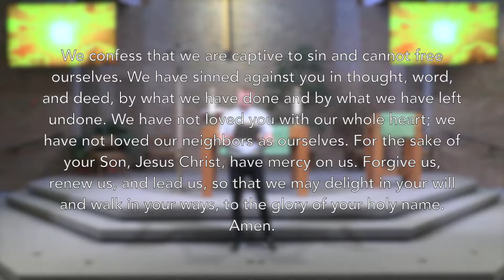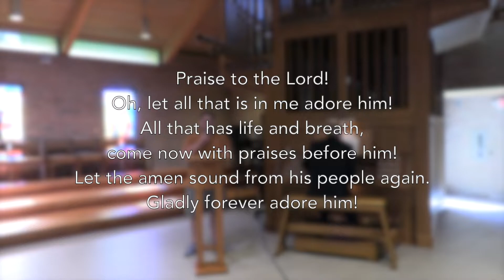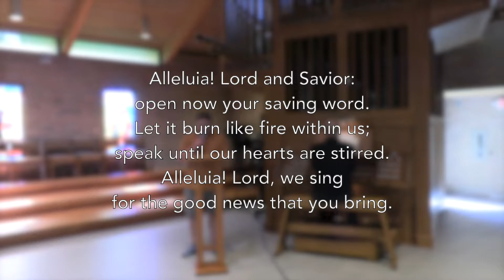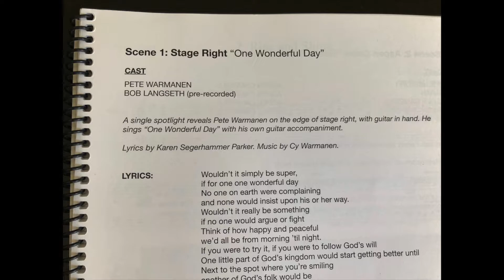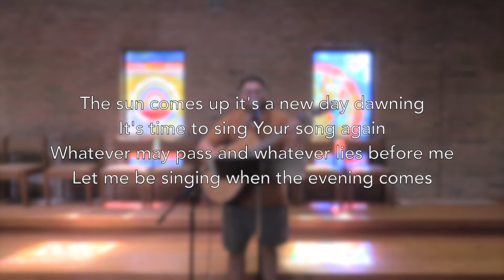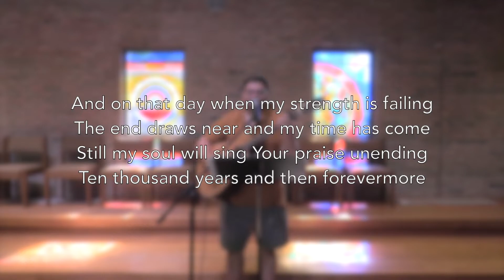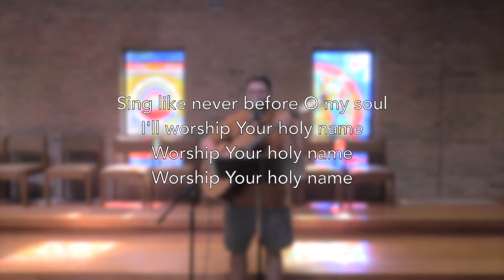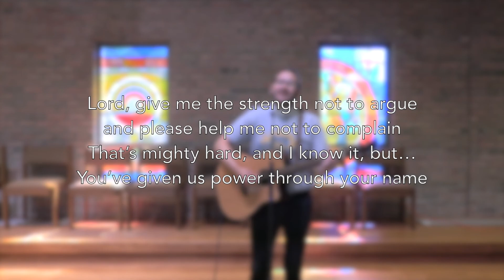"One Wonderful Day" @OurSaviours 7/31/22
Will there ever be a day when no one is complaining, arguing, or fighting? Just imagine how wonderful a day like that would be! In worship this weekend at Our Saviour's in Arlington Heights, Illinois, we'll celebrate Jesus' power to forgive us, and to set us free from all things that weigh us down - even complaining and arguing.

Lead Pastor - Pete Warmanen
Contemporary Music Director/Producer and Editor - T. Duncan Parker

MUSIC IN WORSHIP:

Text: Joachim Neander, 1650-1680; tr. Catherine Winkworth, 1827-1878, alt.

“Gospel Acclamation - Setting 4”
ELW

“One Wonderful Day”
Lyrics by Karen Segerhammer Parker

LICENSING AND USAGE PERMISSIONS INFORMATION:
CCLI Song Select
Account #2405372​​​​​​​​​​​​​